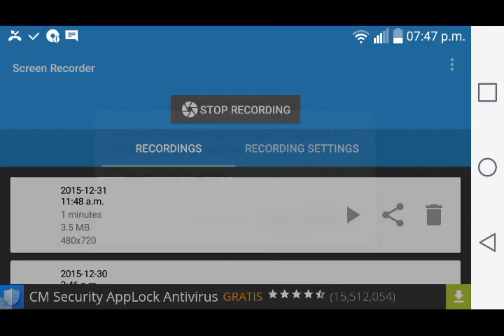Un saludo a sub steleger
Voy a ser videos saludando a sub por si me los encuentro en servidores o en lo que sea me dicen que quieren un saludo y gravo espero que les guste :)